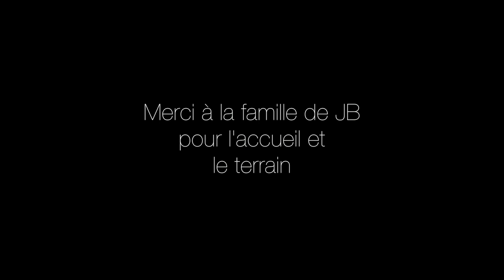Fils de Luxe - Survie à Saint-Astier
SURVIE #2 - Saint-Astier, Dordogne

avec Jean-Baptiste David

merci à sa famille pour l'accueil et le terrain !

Fils De Luxe production